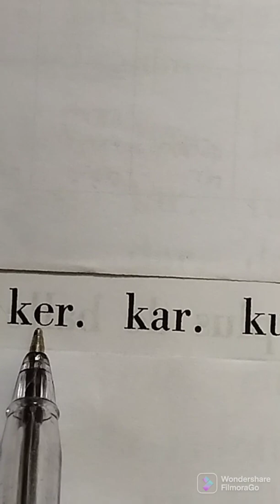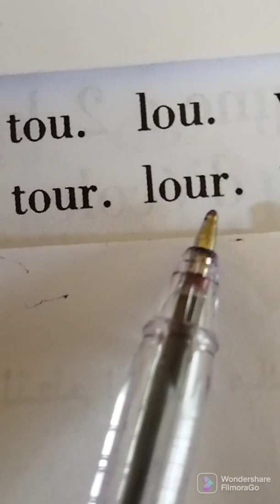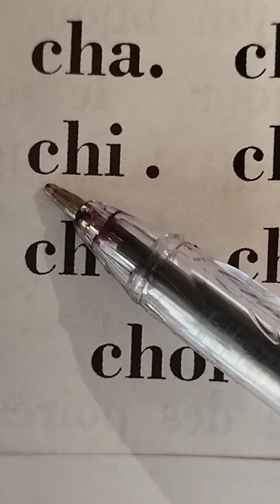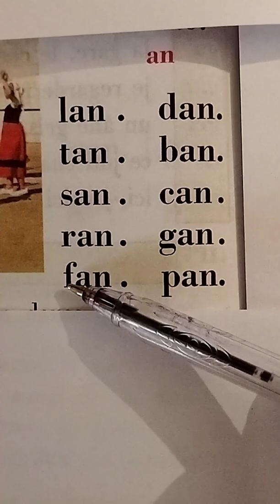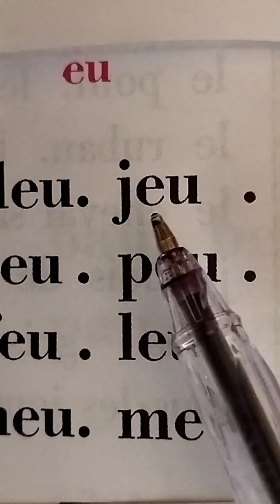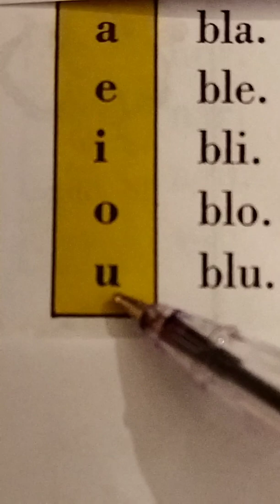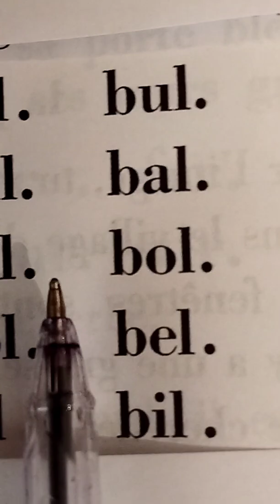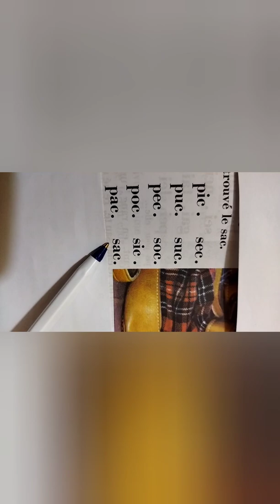lecture phonèmes et syllabes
phonèmes et syllabes